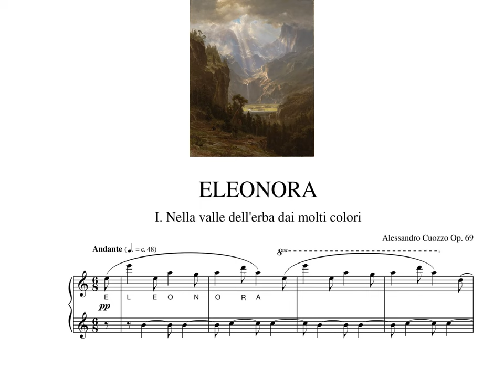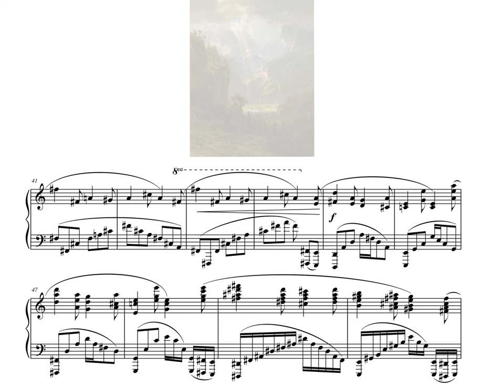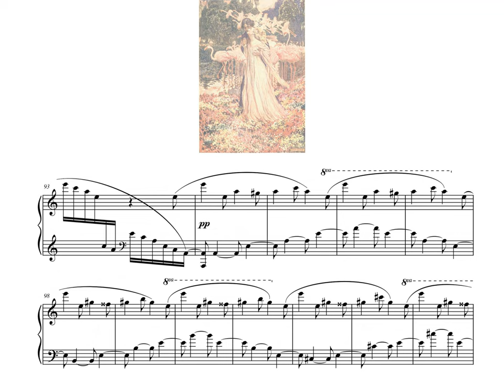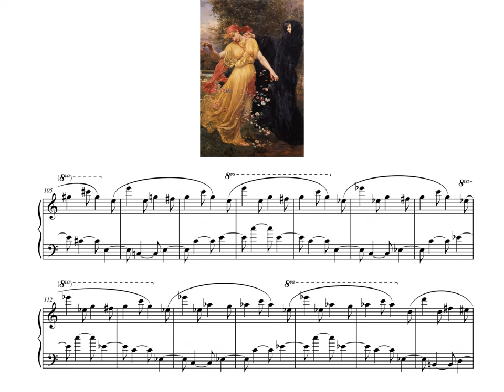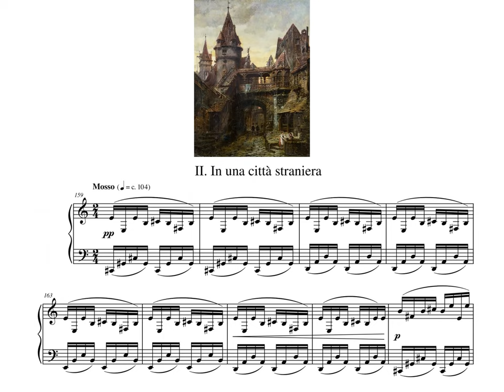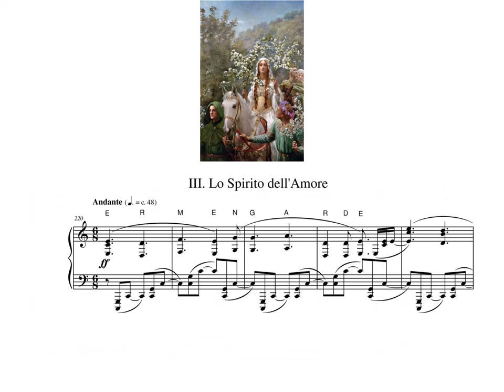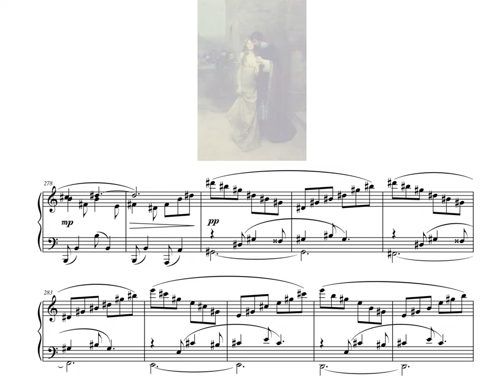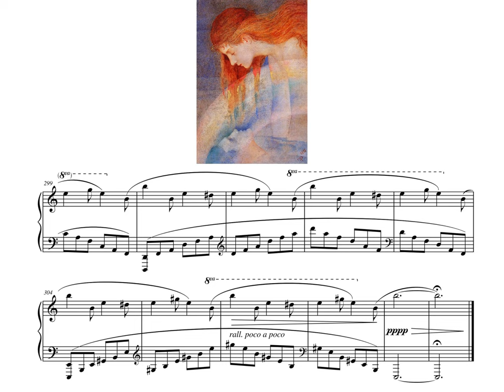Alessandro Cuozzo - Eleonora Op. 69 (Edgar Allan Poe) [score video]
ELEONORA is based on the dramatic love tale by the American writer E. A. Poe. It is a choreographic poem for piano divided into 3 scenes. The musical themes of the characters arise from the letters that make up the American alphabet, while the use of the melodic transformations of inversion, retrograde and retrograde of inversion allow to highlight their multiple psychological facets.

Scene 1 "In the valley of the many-colored grass" 0:00
The one I loved in my youth was my cousin Eleonora. We had always lived together in the Valley of the Many-colored Grass. No one without a guide ever came to that valley, for it lay in the midst of a range of great hills, barring the sunlight from its gentlest recesses. To reach our happy home, it was necessary to push aside the foliage of thousands of forest trees and crush the splendor of millions of fragrant flowers. We lived alone, knowing nothing of the world beyond the valley. A narrow and deep river flowed through the valley, brighter than anything but Eleonora's eyes. We named it the "River of Silence". The banks of the river and the streams that flowed into its channel and the whole valley were carpeted with a soft green grass, thick, short, perfectly uniform and scented with vanilla, but all sprinkled with yellow buttercup, white daisy, and ruby red asphodel whose extraordinary beauty spoke aloud to our hearts of the love and glory of God. The bark was stained with the alternating vivid sheen of ebony and silver and was smoother than anything but Eleonora's cheeks. Hand in hand through this valley, for fifteen years, I wandered with Eleonora before Love entered our hearts. It was one evening that we sat tightly in each other's embrace, under the snake-like trees, and watched our own images reflected in the water of the River of Silence. We said nothing during the rest of that sweet day. From those waves we had evoked the god Eros and felt that he had kindled in us the fiery souls of our ancestors. A change fell on all things. Strange bright star-shaped flowers opened on trees. Dozens of ruby red asphodels sprouted. The long flamingo together with bright and cheerful birds, flaunted its scarlet plumage before us. Gold and silver fishes populated the river, from whose a lulling melody came out more divine than that of Aeolus's harp, sweeter than anything but Eleonora's voice. A voluminous cloud floated all ablaze with crimson and gold. Eleonora's beauty was that of the Seraphim; but she was as naïve and innocent as the short life she had led among the flowers. She had seen that the finger of Death was on her chest and that she had been made perfect in beauty only to die. She grieved at the thought that, after having buried her, I would pour out love to a girl from the outside world. I threw myself at her feet and vowed that I would never be tied in marriage to any daughter of the Earth. She told me that she would watch over me and return visible to me in the night watches or that she would sigh for me with the evening breeze or fill the air with the scent of angels' censers. With these words she made her life innocent to heaven and all the beauty of nature disappeared. Eleonora's promises were not forgotten, as I heard the sounds of the swinging of the angels' censers and indistinct murmurs often filled the night air. Only once was I awakened from sleep by the kiss of spiritual lips resting on mine. At the end the valley grieved me with its memories of Eleonora and I left it forever to follow the vanity and turbulent triumphs of the world.

Scene 2 "In a foreign city" 07:37
I found myself in a foreign city where everything could erase the memory of the sweet dreams lived in the valley of the many-colored grass. The pomp and splendor of a court majestic, the mad clamor of weapons and the radiant beauty of women bewildered and intoxicated my mind. But my soul proved true to its vote and the signs of Eleonora's presence manifested themselves in the silent hours of the night. Suddenly these manifestations ceased: the world darkened before my eyes and I was terrified by burning thoughts and terrible temptations that assailed and possessed me.

Scene 3 "The Spirit of Love" 08:52
From a very distant and unknown country, a girl came to the king's court where I was serving, to whose beauty my heart immediately gave in without a fight. Oh, divine was the angel Ermengarde! And as I looked deep into her eyes, I thought only of them ... only of her. I married her without fear of the curse I had invoked. And once — but once again in the silence of the night; there came through my lattice the soft sighs which had forsaken me; and they modelled themselves into familiar and sweet voice, saying: “Sleep in peace! For the Spirit of Love reigneth and ruleth, and, in taking to thy passionate heart her who is Ermengarde, thou art absolved, for reasons which shall be made known to thee in Heaven, of thy vows unto Eleonora.”